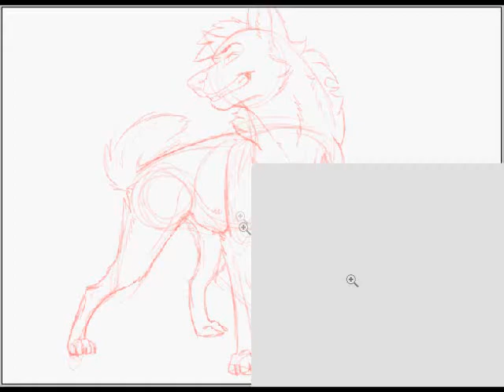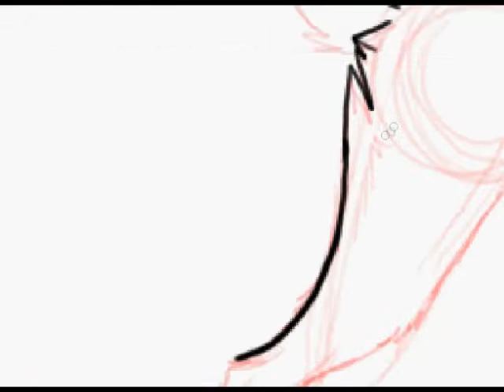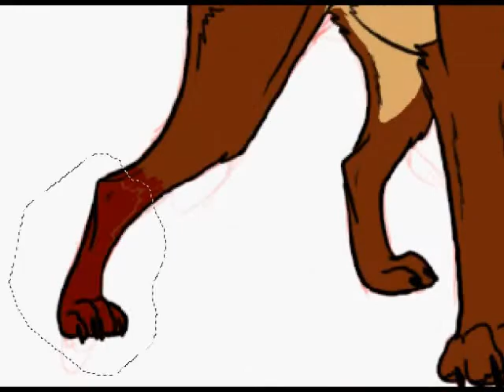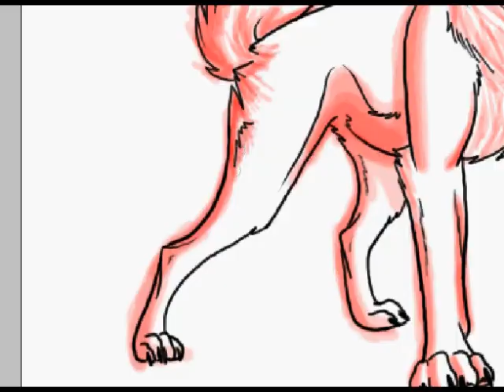This is Why Im Hot Speedpaint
AUDIO DOES NOT BELONG TO ME! IT IS COPYRIGHT BY EMI Sound Recording!
A little bit of fanart I did on DA of her char :D She is awesome and so is her art! You should go check her out ^^

Song: This is why I am Hot by Mims